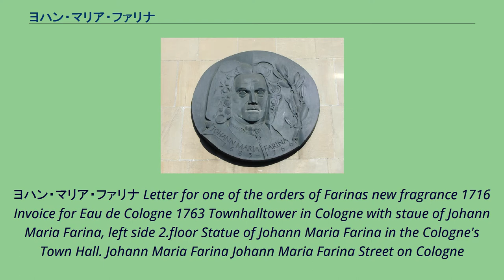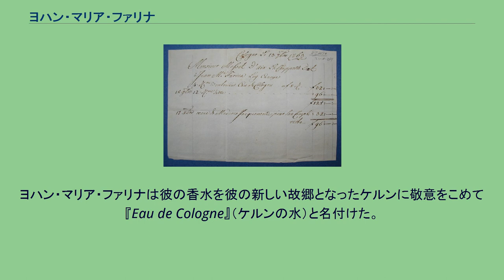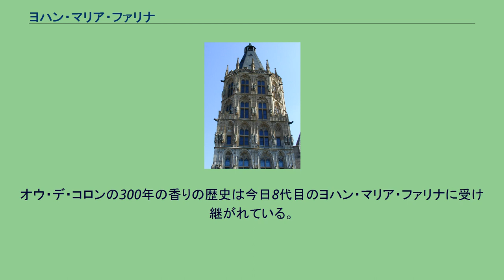ヨハン・マリア・ファリナ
ヨハン・マリア・ファリナ Letter for one of the orders of Farinas new fragrance 1716 Invoice for Eau de Cologne 1763 Townhalltower in Cologne with staue of Johann Maria Farina, left side 2.floor Statue of Johann Maria Farina in the Cologne's Town Hall. Johann Maria Farina Johann Maria Farina Street on Cologne
Bronze of Johann Maria Farina Casa Farina in Santa Maria Maggiore Via G.M.Farina in Santa Maria Maggiore Gravestone of Johann Maria Farina in the Melaten-Friedhof cemetery in Cologne. ヨハン・マリア・ファリナ（Johann Maria Farina,1685年12月8日・サンタ・マリーア・マッジョーレ - 1766年11月25日・ケルン）はイタリア人の香水職人であり、「オーデコロン」の開発者。
イタリア語名はジョヴァンニ・マリーア・ファリーナ (Giovanni Maria Farina)。
1709年7月13日、ヨハン・ファリナによってケルンに世界で一番古い香水の工場が創られた。
ヨハン・マリア・ファリナは彼の香水を彼の新しい故郷となったケルンに敬意をこめて『Eau de Cologne』（ケルンの水）と名付けた。
彼のおかげでケルンは香水の街として世界に有名になった。
そしてケルン市は、市庁舎の塔に彼の石像を設置して彼を称えた。
1734年、プロイセン王フリードリヒ・ヴィルヘルム1世に納めたのを機にヨハン・ファリナは18世紀には、ヨーロッパのほぼほとんどの宮廷にオウ・デ・コロンを納めた。
ヨハン・マリア・ファリナは1708年に彼の兄弟のひとりに“私の香水は私の故郷イタリアの雨上がりの春の朝の柑橘類（オレンジ、レモン、グレープフルーツ、ベルガモット）、花、ハーブ等を思い出させます。”と手紙に書いた。
ヴォルテールやゲーテはファリナのオウ・デ・コロンの爽やかさに感嘆した。
英国のヴィクトリア女王はケルンのこの香りが気に入り、1837年に女王に即位した年にファリナを王室御用達商人に指名した。
ほとんどのヨーロッパの王室がこれに続いた。
日本においては1874年2月17日に宮内省の御用を承った。
オウ・デ・コロンの300年の香りの歴史は今日8代目のヨハン・マリア・ファリナに受け継がれている。